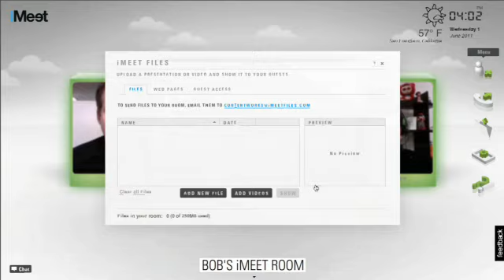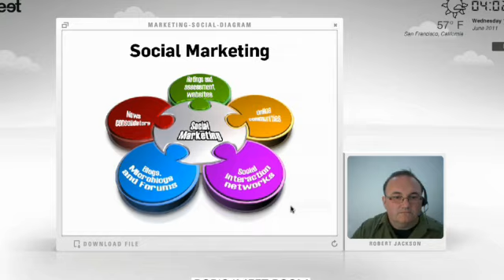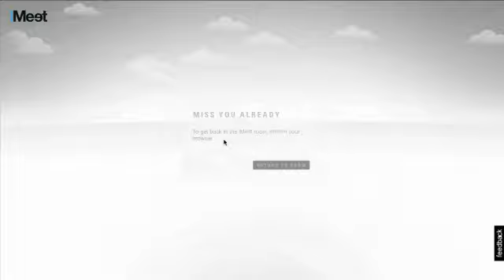Social Media 101 for Small Business, Part 2: Your "Digital Center"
Let this iMeet hosted discussion teach you how to build out your "digital center" and distribute supporting content, in order to increase user search.